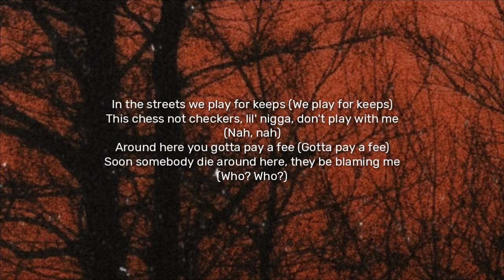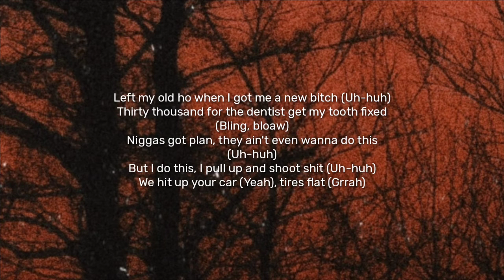King Von - Don't Miss (Lyrics)